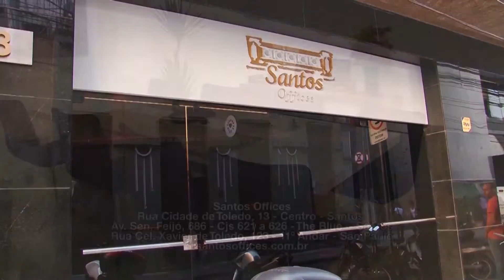Santos Offices Nova Unidade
Confira como ficou a nova unidade do Santos Offices!

Unidade Santos - The Blue (24 horas)
Av. Senador Feijó nº 686, 6º andar, cjs 621 a 626
CEP 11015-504 – Vila Mathias – Santos/SP

 Unidade Santos - Centro
Rua Cidade de Toledo nº 13
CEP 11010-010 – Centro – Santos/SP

Unidade São Paulo - Centro
Rua Cel. Xavier de Toledo nº 123, 11º andar
CEP 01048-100 – República – São Paulo/SP